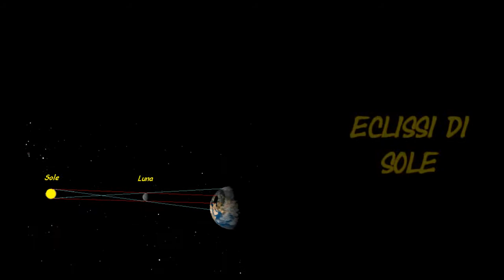Eclissi di Sole - 20 Marzo 2015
Eclissi di Sole di Venerdì 20 Marzo 2015, filmata a Colere (BG)  nonostante un tempo assai nuvoloso.